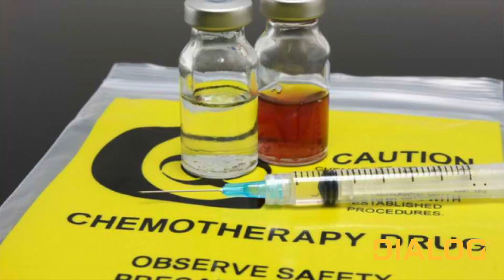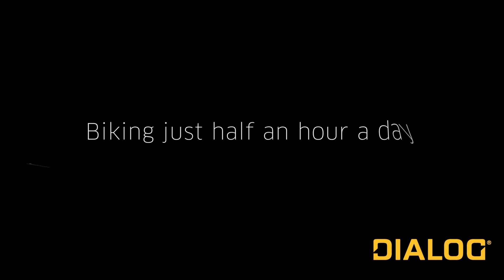Ride to Conquer: Bikes, bridges, and buildings could change the world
Last year, DIALOG architect Graeme Hackett died suddenly of brain cancer. He was just 33 years old. As one of our partners noted the day of his funeral, ‘Graeme was just getting started’. Just 6 months later, DIALOG technologist Dieter Janczak died suddenly of cancer. It was Christmas Day. These were huge losses and had a deep impact on our entire company. Rather than try to forget these tragedies, or those that have touched ALL our personal lives, we’re determined to fight back against cancer. Our weapon of choice? The bicycle.